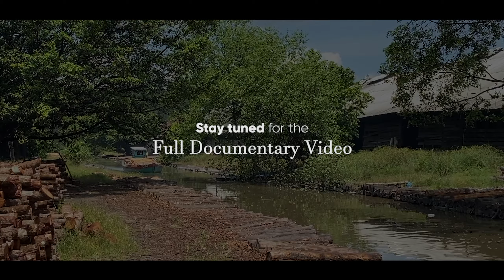Teaser | Charcoal Factory at Kuala Sepetang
This teaser is one part of the final year project titled "Charcoal Factory at Kuala Sepetang", which produced by Sim Weng Yaw (278017), a final year student who studied Bachelor of Media Technology with Honours in Universiti Utara Malaysia.

All interviews and footage are filmed by Sim Weng Yaw.
Copyrigh reserved.